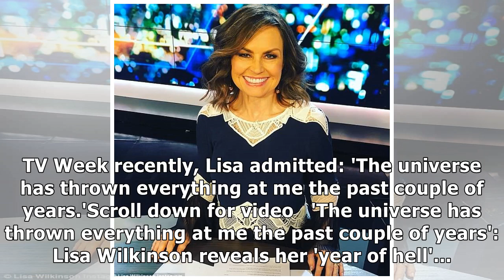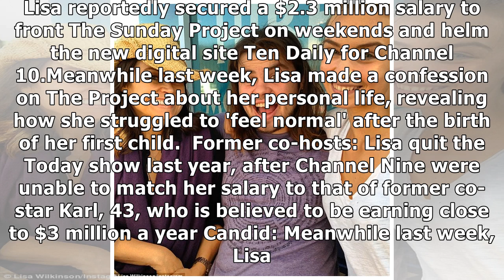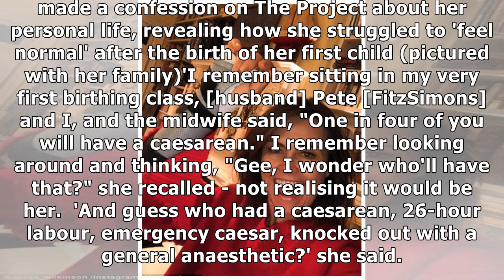Lisa Wilkinson reveals her 'year of hell'